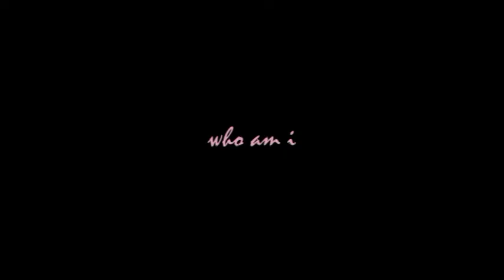who am i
Everyone gets lost sometimes, but how do you find your way?

? video or trailer? hmmm